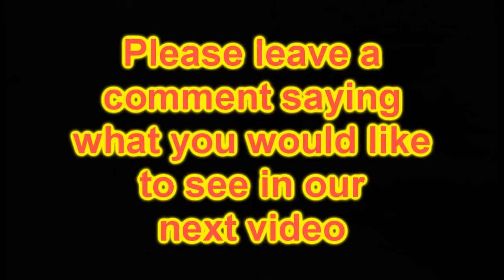Black Ops: Funny claymore montage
In this video me (Lil x REvEnGe) and my companion (NAKEDANDFAMOUS4) run round various maps placing claymores behind and in front of people just for the fun. Claymores seem to be less effective on black ops than in all the other cods. A lot of the time my claymores didn't even go off or got hit markers. But it was fun and please rate, comment and subscribe and please leave a comment below on what you would like to see in our next video (It can be on cod 5/6/7,  3, halo reach just to name a few)